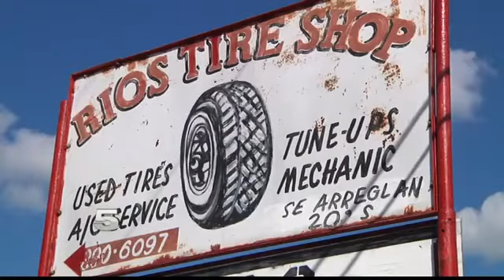Palmview Wanted Man